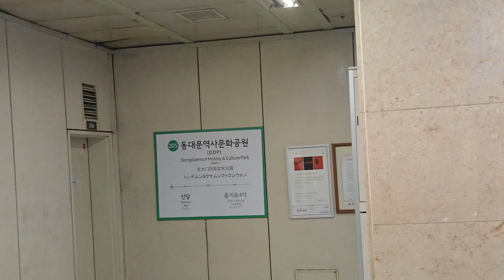2023.12.02 서울2호선 동대문역사문화공원역 신당방면 내선순환행 280편성 탑승후기